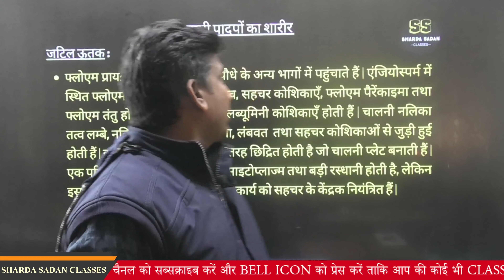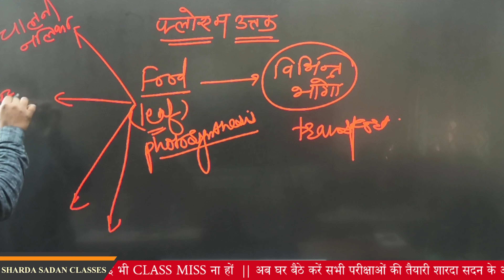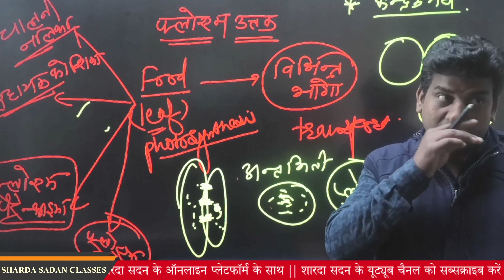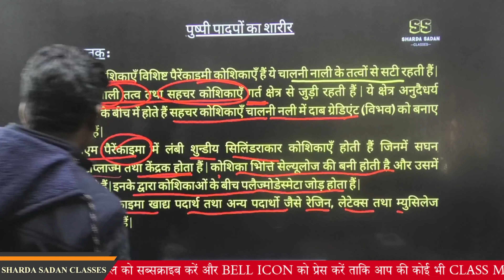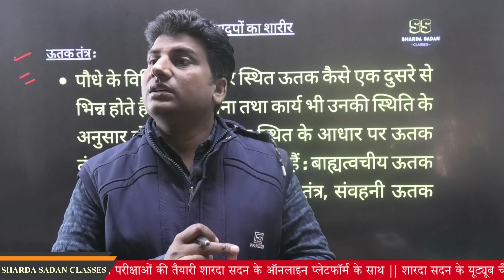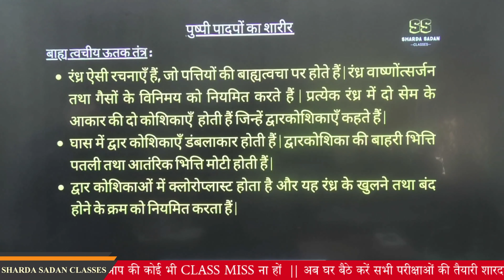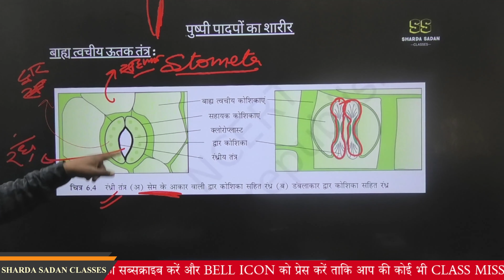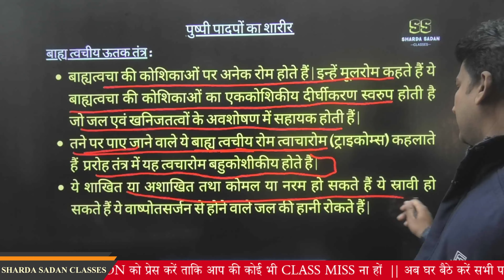पुष्पीय पादपों का शारीर | CLASS - 11 | BIOLOGY | RAKESH SIR anatom_of_flowering _plants